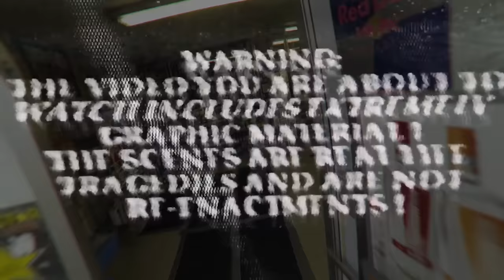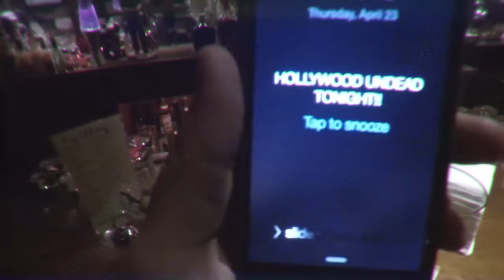Hollywood Undead - Usual Suspects (Official Music Video)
Music video by Hollywood Undead performing Usual Suspects. (C) 2015 Interscope Records